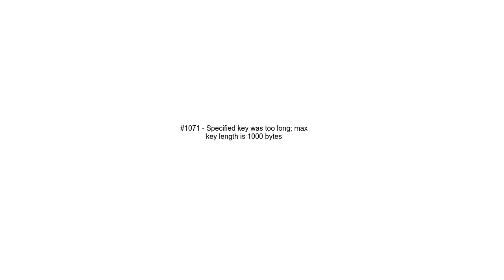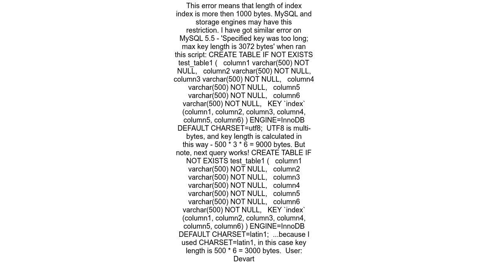#1071 Specified key was too long; max key length is 1000 bytes